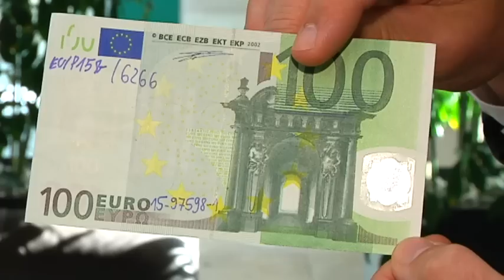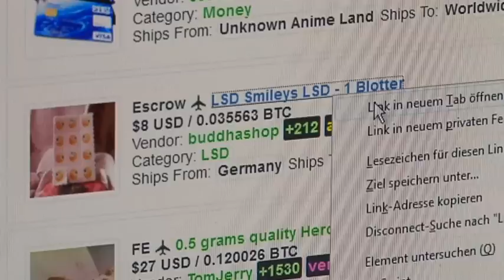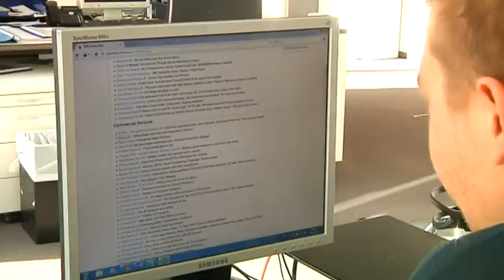Falschgeld Razzia nach Darknet Bestellung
Falschgeld Razzia in Bayern. Am Mittwoch sind 16 Wohnungen im Freistaat, darunter auch zwei in München, von Ermittlern des Landeskriminalamtes durchsucht worden. Die Bewohner stehen im dringenden Tatverdacht, im sogenannten Darknet, einer Art verstecktes Internet, Falschgeld bestellt und dieses auch verbreitet zu haben. Nun müssen beschlagnahmte Computer und Speichermedien von den Experten untersucht werden.